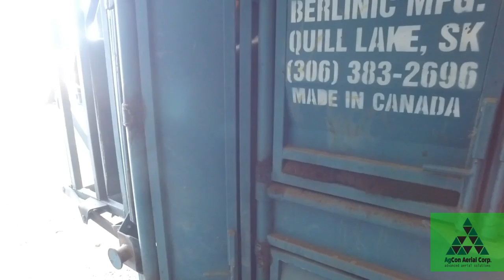Dec 20 2016 AgCon and Bison Preg checking III